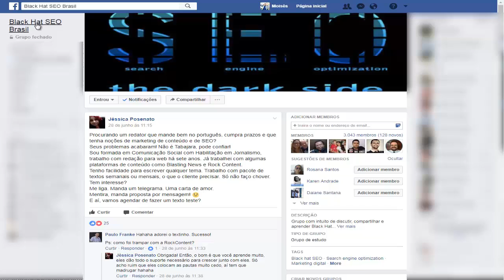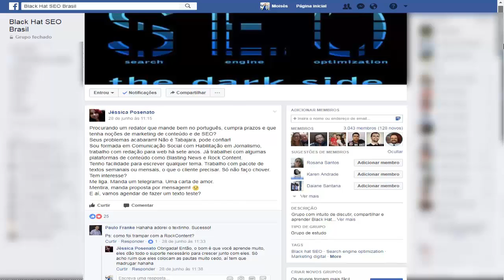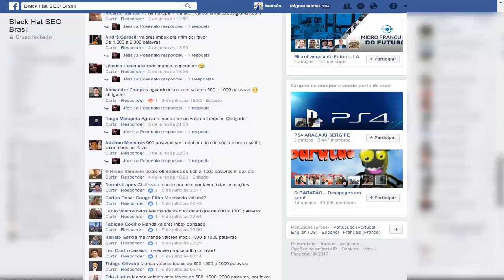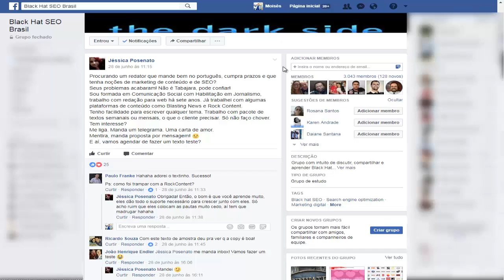Segredo Revelado Para Ganhar Dinheiro Rápido Usando o Facebook Sem Precisar Investir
Você sabe o que é um Redator Freelancer?
Essa é a Estratégia Mais Rápida Para Ganhar Dinheiro na Internet.

A Forma Mais Rápida de Ganhar Dinheiro na Internet Para Quem Está Sem Condições de Investir.

Nesse Vídeo, Você vai descobrir, a Maneira Mais Rápida e Eficiente de Ganhar Dinheiro na internet Sem Comprar Cursos. Essa sacada é Para Quem Está Sem Condições de investir dinheiro.

Uma coisa é certa, para ganhar dinheiro é necessário investimento... Mas, algumas pessoas não estão em condições de investir dinheiro para comprar um curso e se profissionalizar enquanto aplica as estratégias e tem resultados.

Sendo assim, vou dar uma dica extraordinária para quem se encontra nessa situação.

Venda o seu tempo!

Isso mesmo, se você não tem dinheiro, você pode obter dinheiro vendendo o seu tempo como redator freelancer.

Nesse vídeo, eu mostrar na prática, como um casal ganha dinheiro como redator freelancer.

Redator freelancer é um escritor contratado.

Quando começar a ganhar dinheiro dos seus primeiros clientes, você vai decidir se investe em um bom curso sobre marketing digital ou não.

Tem pessoas que ficam mendigando cursos, contando histórias tristes para ver se alguém se compadece e lhes dar um curso de graça.

Eu já fiz isso, já dei acesso a um dos meus cursos para pessoas que pediam e contavam historias tristes, que não tinham condições etc.

Hoje não faço mais isso, pois sei que é perda de tempo, elas não irão aplicar absolutamente nada. Agora, eu dou essa solução, que eu ensino dentro dos meus treinamentos aos meus alunos que desejam retorno rápido.

Dessa forma, a pessoa levanta uma grana rápido e pode investir mais em seus negócios.

Meu nome é Moisés Santos, sou Especialista em Marketing Digital há mais de 7 anos. Meu objetivo é mudar a vida das pessoas através do Marketing Digital.

Se você deseja iniciar nesse mercado e ter sucesso eu recomendo que você clique no link abaixo e conheça esse treinamento que vai do básico ao avançado.